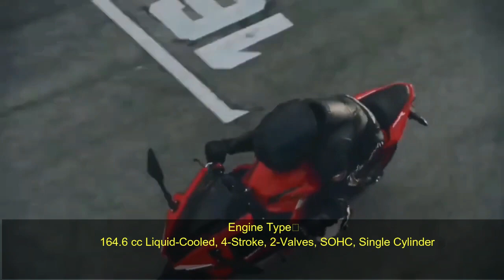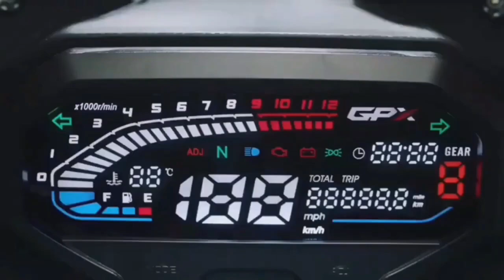Gpx Demon 165R (Fi+BS6) | Demon 165R Price In Bangladesh | Mailege & Top Speed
Gpx Demon 165R | Demon 165R Price In Bangladesh